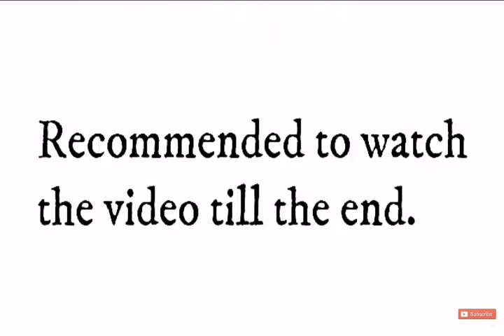Naturally Cure Back pain / Lower back pain;Home Remedies for Instant Back Pain relief@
Watch the Video Till End 🔚🔚For More Useful methods.

The materials and the information contained  are provided for general and educational purposes only and do not constitute any legal, medical or other professional advice on any subject matter. Always seek the advice of your physician to starting any new diet . If you have or suspect that you have a medical problem, promptly contact your health care provide.

( Note - ALL THE IMAGES / PICTURES SHOWN IN THE VIDEO BELONGS TO THE RESPECTED OWNERS AND NOT ME...I AM THE NOT THE OWNER OFF ANY PICTURES SHOWED IN THE VIDEO )